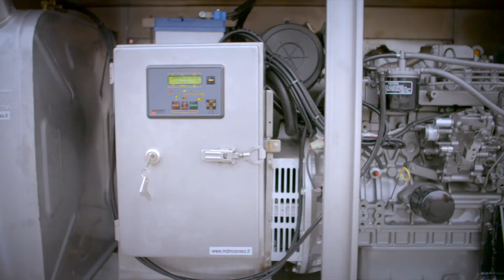Canil - Corporate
Canil SpA effettua trasporti stradali e combinati di prodotti chimici e rifiuti allo stato liquido, nonchè il noleggio di semirimorchi e tank-container. Trasporta prodotti di tutte le classi ADR, anche a temperature elevate.
É una realtà significativa nel settore dei trasporti, in Italia e in Europa.
Abbiamo seguito ideazione e soggetto, regia, post produzione e collaborato alle riprese del video.

Production: Controcampo Produzioni
Cliente: Canil S.p.A.
Direttore Creativo e Regista: Ivan Lorenzon
Operators: Luigi Tadiotto, William Carrer, Claudio Panighel
Editor: Stefano Codin
Assistants: Giulio Pizzato, Antonio Del Franco Natale
Motion Graphics Artist: Giulia Pravato
Camera: Blackmagic 4K, Sony FS 7, GoPro Hero Black4, Drone DJI Mavic Pro
Lenses: Zeiss CP2 Super Speed